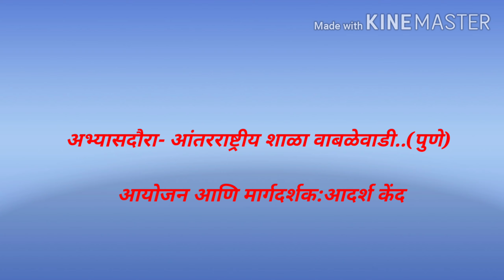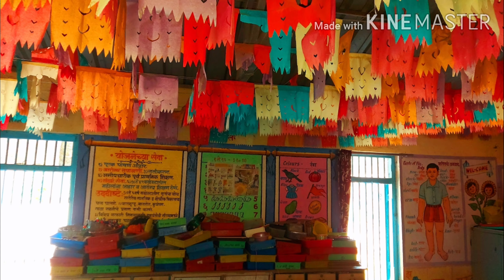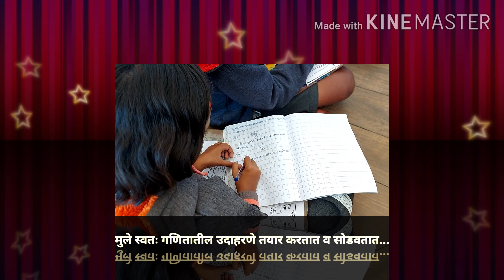आंतरराष्ट्रीय शाळा वाबळेवाडी| घोणसई केंद्राचा अभ्यासदौरा|international school vabalevadi